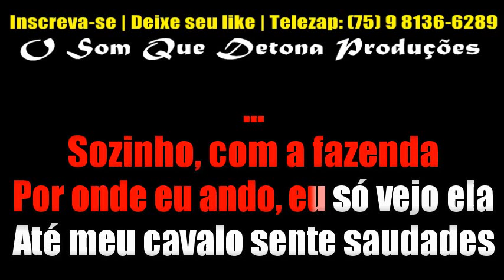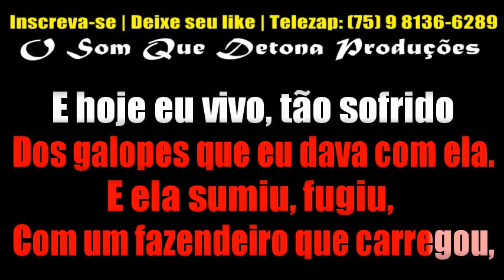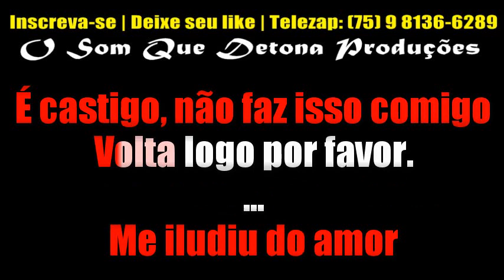KARAOKÊ DE PISADINHA - SOZINHO (BIU DO PISEIRO)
TECLADO: YAMAHA PSR E443 - KIT SAMPLES KONTAKT BIU DO PISEIRO DO CANAL TONY GUITA ﾠ
ﾠ